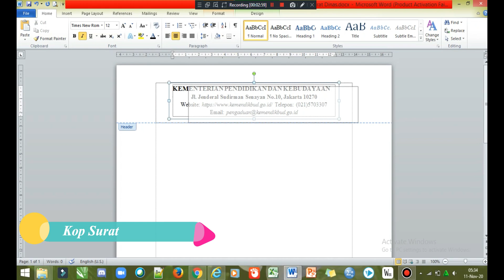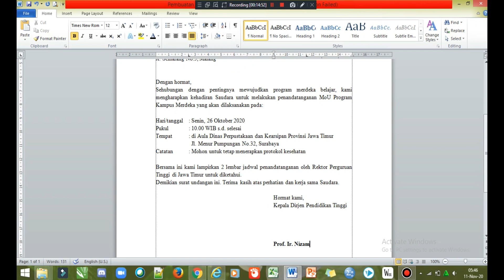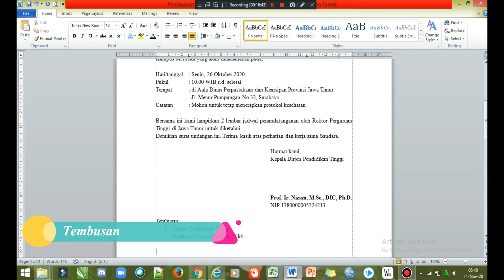Praktik Membuat Surat Dinas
Video praktik membuat surat dinas ini dibuat untuk memenuhi tugas matakuliah Manajemen Rekod yang diampu oleh Andi Asari, SIP., S.Kom., M.A.

Nama : Mia Yuliantari
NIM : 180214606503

Selamat menonton! ^^
Semoga bermanfaat untuk kita semua..
Aamiin..